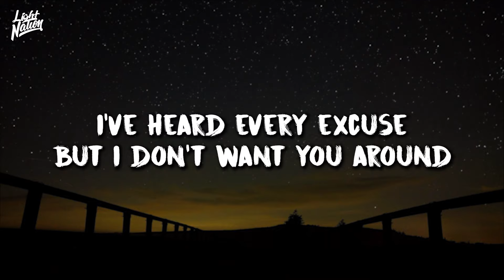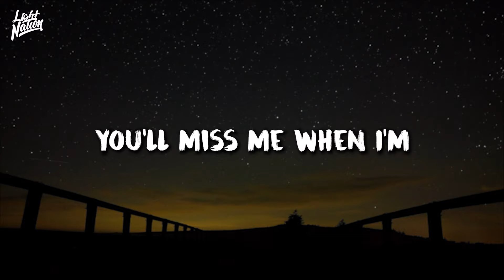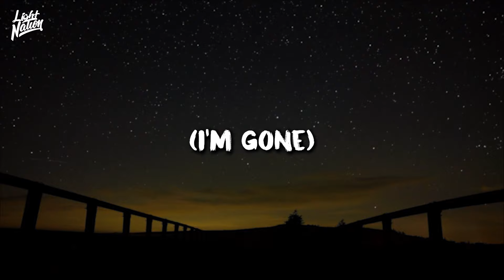Tetrix Bass & ROY KNOX - When I'm Gone feat Ellen Louise | Light Nation Lyrics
🔊 Tetrix Bass & ROY KNOX  - When I'm Gone feat  Ellen Louise